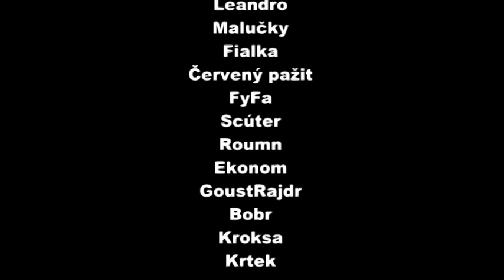Harlem Shake ZŠ Ilji Hurníka